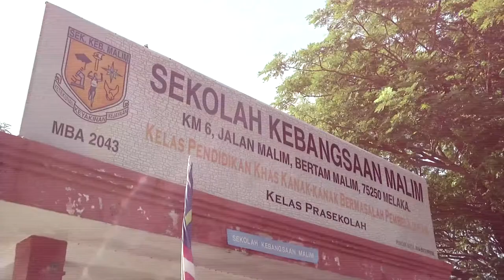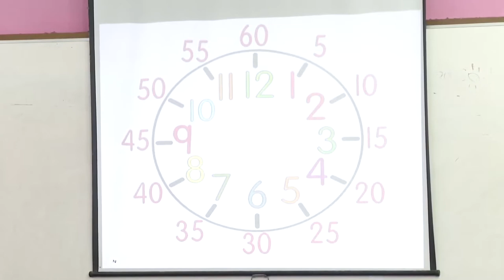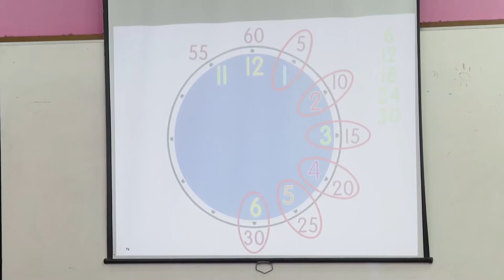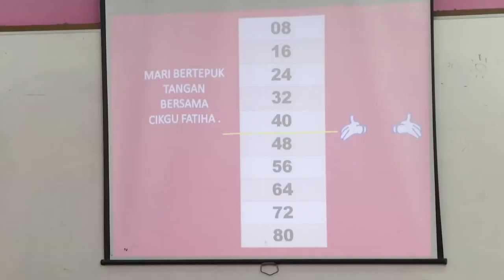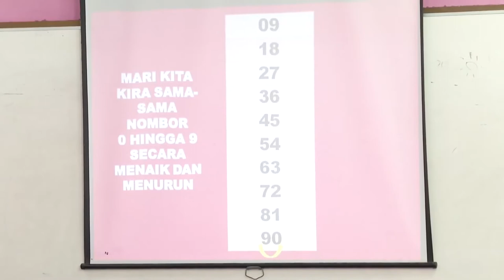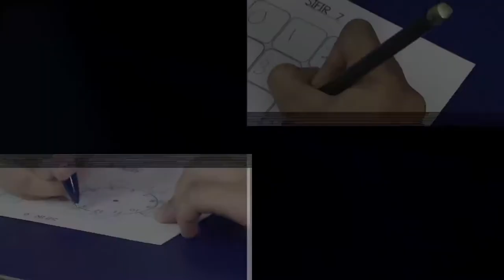Tahun 3 | Matematik | Sifir | eGuru 048